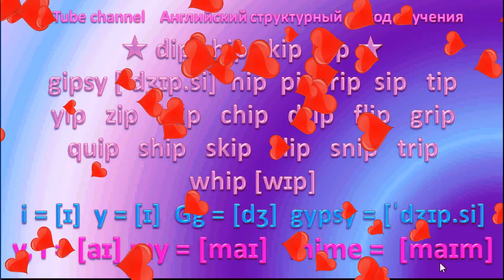⭐💙 English Reading 41 ⭐💙 41 -ip dip gipsy hip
Валентина Скульте Англ мова для д1тей 1 частина 1 урок вчимося читати та сприймати на слух